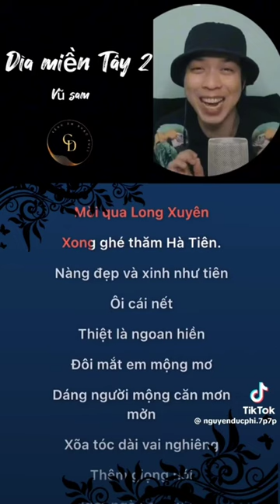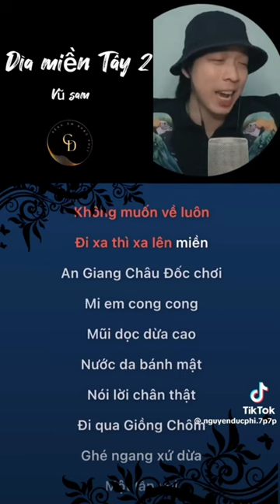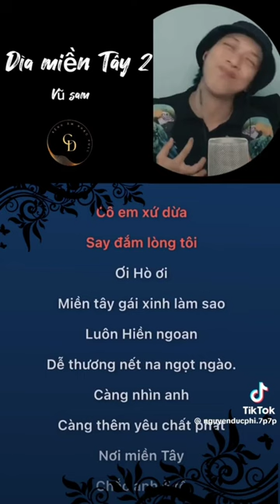Dìa Miền Tây 2